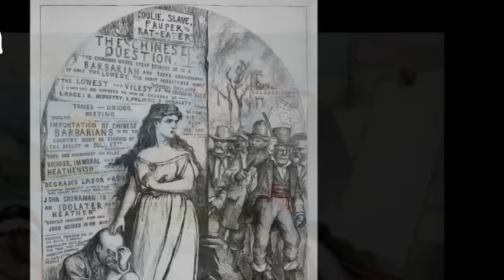Who is the Columbia Pictures Lady?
Haven't you ever wondered? I have